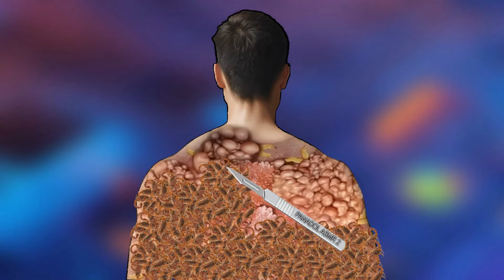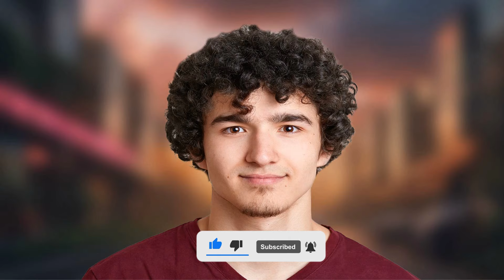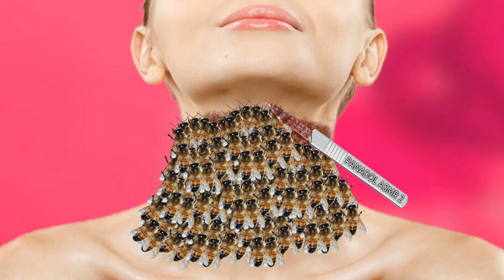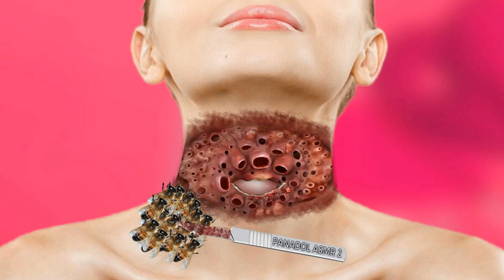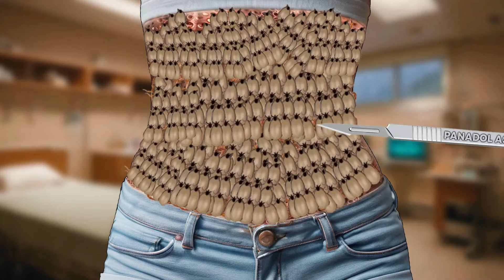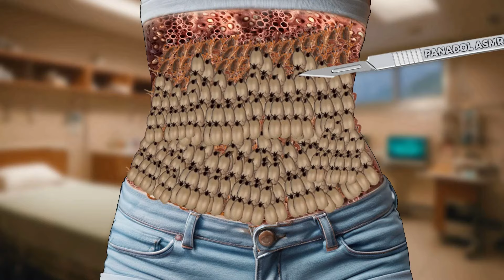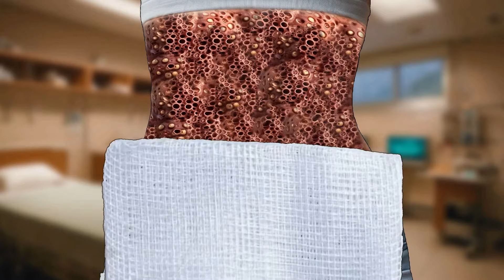ASMR | Calming Visual Therapy & Skin Cleansing Animation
{01}   Case-Mate iPhone 16 Pro Max Case [Compatible with MagSafe] - Stylish Iridescent Phone Case with 12ft Drop Protection - Premium Magnetic Cover for iPhone 16 Pro Max - Soap Bubble

{02}
iOttie Easy One Touch 5 Dashboard & Windshield Universal Car Mount Phone Holder Desk Stand with Suction Cup Base and Telescopic Arm for iPhone, Samsung, Google, Huawei, Nokia, other Smartphones

LISEN for MagSafe Car Mount, [24 Strong Magnet] 360° Rotation Magnetic Phone Holder for Car, iPhone Car Holder Mount Dash Phone Mount Car Fit for iPhone 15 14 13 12 Pro Max Plus Mini Mag Safe Cases

Thanks Again.

✅ Your Queries -:
asmr remove ticks from foot,
ticks removal on dogs,
dog ticks treatment,
dog ticks,
dog tick removal,
ticks removal,
dog cleaning ticks,
dog remove tick
asmr chest dog ticks removel,
asmr treatment dog ticks,
asmr dog tick removal,
asmr remove dog tick infection,
asmr remove dog ticks,
dog tick removal asmr,
ticks on dogs anus,
dog ticks on neck,
remove ticks from dog paws,
removing fleas and ticks from dogs,
tick removal in dogs,
how to remove ticks from dogs body,
ticks on dog paws,
asmr remove dog tick,
asmr cleaning dog ticks,
asmr 구더기 제거,
구더기 제거 asmr,
구더기제거,
구더기 asmr,
구더기 제거 영상,
구더기 제거방법,
구더기 제거영상,
asmr 구더기,
asmr ウジ虫駆除,
食用ウジ虫,
冷蔵庫 ウジ虫 掃除,
ウジ虫駆除,
食べ物放置 ウジ虫,
大量のウジ虫,
口の中 ウジ虫,
ウジ虫駆除方法,
口 ウジ虫,
猫 ウジ虫,
asmr ハエ,
ウジ虫 掃除,
ウジ虫 潰す,
死体にウジ虫,
目にウジ虫,
大量ウジ虫,
ウジ虫分解
집 구더기 제거,
구더기 제거 애니메이션,
귀구더기
cleaning ticks from dogs
treatment and cleaning animation
asmr animation
treament animation
care animation
animation
asmr treatment and cleaning animation
worm removal
asmr sleep
belly button cleaning animation
deep cleaning
animation movie
sleep in your eyes
zombie infected animation
remove worm animation
2d animation
dog tick removal animation
asmr removal snake in mouth animation videos
sleep